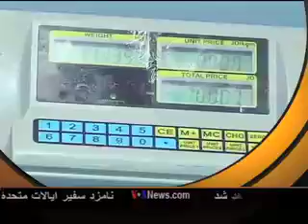WORLD WRAP (DARI)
Reported by Khadija Alkozai